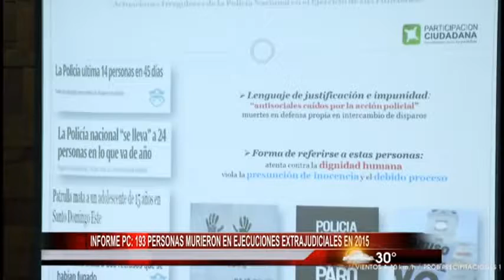Informe PC: 193 personas murieron en ejecuciones extrajudiciales en 2015